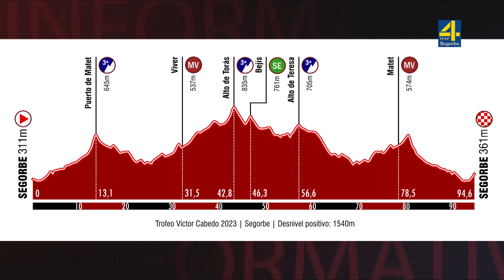TVAltoPalancia noticia Segorbe disputará una de las pruebas más duras del Trofeo Víctor Cabedo 2023